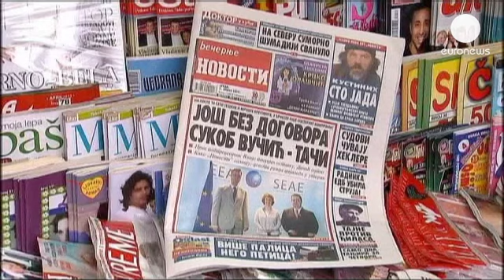Breakdown in Kosovo talks puts time pressure on Belgrade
The breakdown of talks in Brussels over northern Kosovo has highlighted a growing sense of urgency in Belgrade, with headlines warning time is running out.

An agreement on the Serb dominated enclave in the north of Kosovo would accelerate talks for Serbia to join the EU.

In Belgrade, one resident said: "The government must go and negotiate, there is no other option."

Another said: "There is no dilemma. We have to keep going forward. Kosovo was lost a long time ago."

The majority ethnic Albanians in Kosovo declared independence from Serbia in 2008. But in the north around Mitrovica, ethnic Serbs are in the majority and the talks in Brussels were the latest attempt to end what is effectively a partition of Kosovo.

Serbia has refused to recognise Kosovo's independence, but the EU wants to see 'normalised relations' between the two before advancing the membership process.

Kosovo's Prime Minister Hashim Thaci hinted at the possibility of another meeting next week, but did not say where or when. Serbia's Prime Minister Ivica Dacic said: "This is not the end."